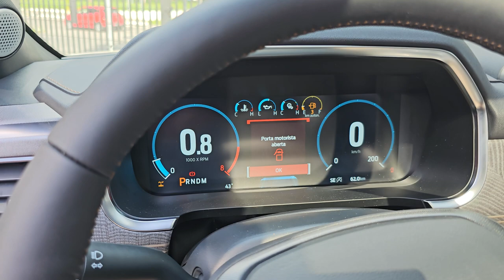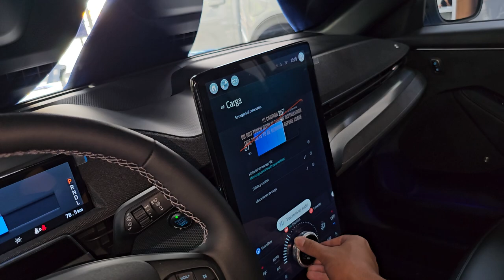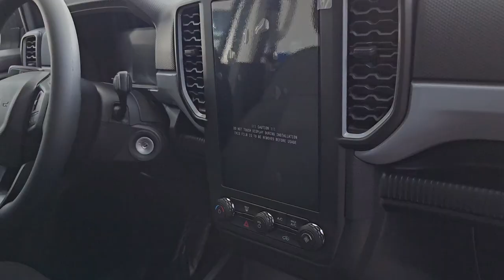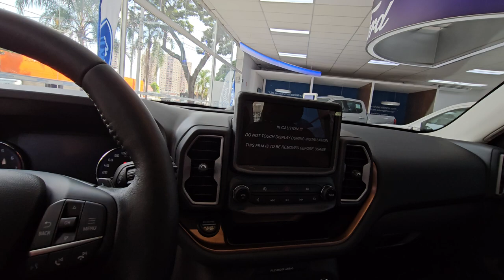Visitando as concessionárias 2ª edição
Muitas novidades na concessionária Ford Guarulhos, Nova F150, novo Mustang Mach-E GT entre outros.

Facebook do nosso canal.